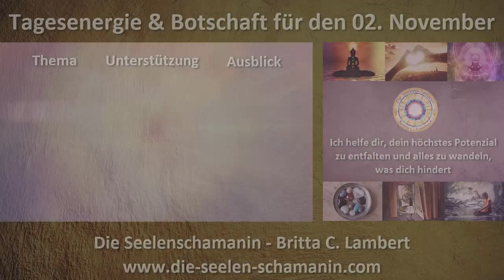Tagesenergie & Tagesbotschaft für den 02. November